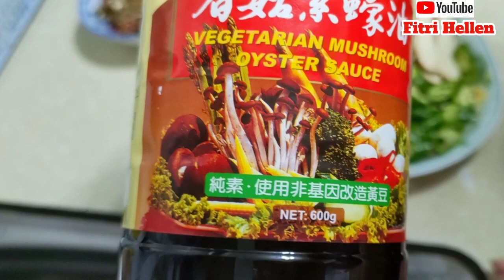RESEP TUMIS TAHU IKAN TERI CABAI HIJAU